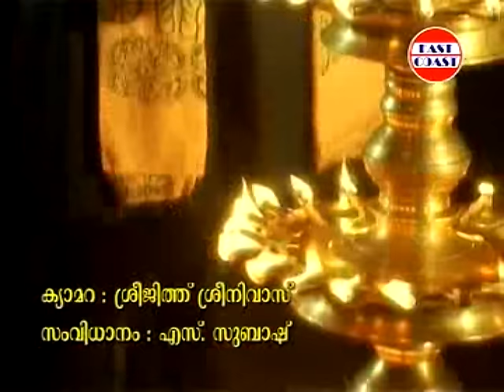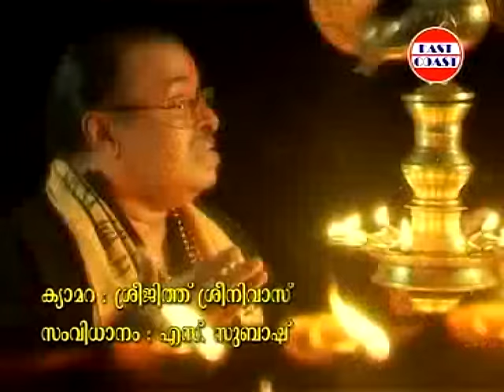പദാരവിന്ദ ഭക്തലോക | Padaravinda Bhakthaloka | Sabarimamala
Blessed by Lord Ayyappa for all previous ventures, East Coast dedicates to all the devotees, the Ayyappa devotional album ... "Sabarimamala" .. More details

Album: Sabarimamala
Singer: Jayan(Jaya Vijaya)
Lyric: S Ramesan Nair